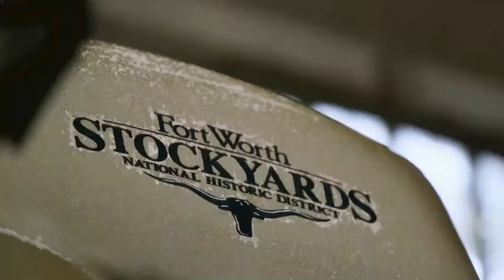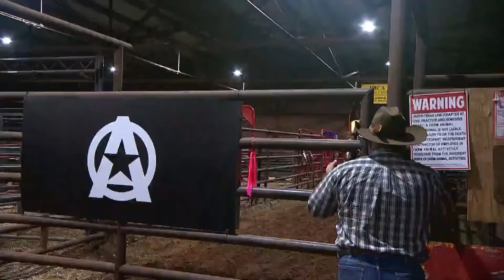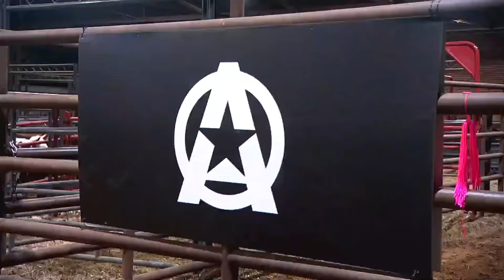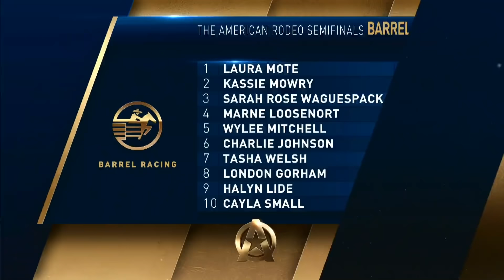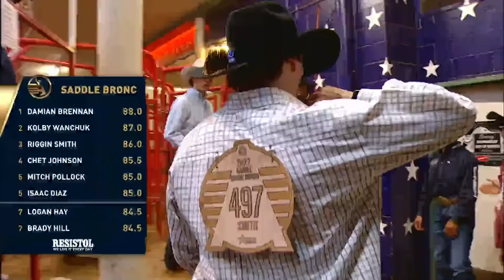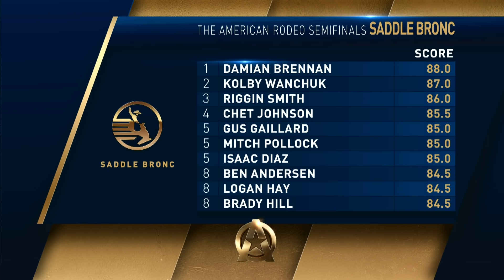2022 The American Rodeo Semifinals Performance 2 - 3/2/22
The American Rodeo Semifinals performance originally aired on 3/2/22. Contenders from around the country competed for a spot at the semifinals in hopes of punching their ticket to The American Rodeo Finals at AT&T Stadium. Learn more about the American Rodeo at americanrodeo.com.

The greatest experience in rodeo, the Super Bowl of Western sports, The Crown Jewel of Rodeo, The American is an unrivaled celebration of the rodeo sports of the American West. This epic annual event represents the richest single-day event in all western sports in a battle for what could be the biggest single-day paycheck of their careers for these top professional rodeo athletes.